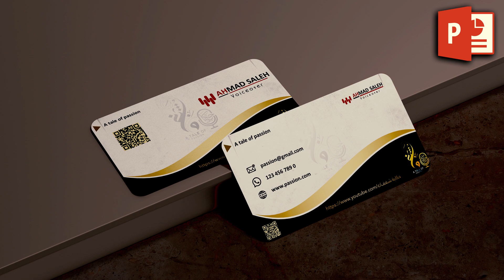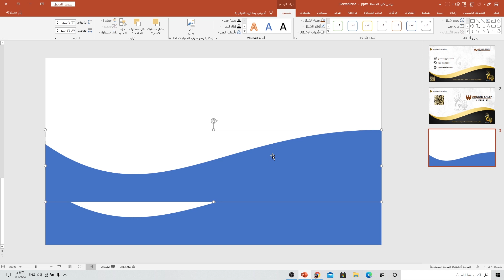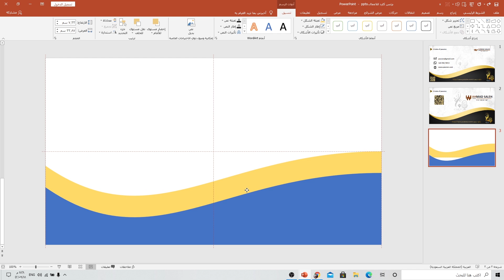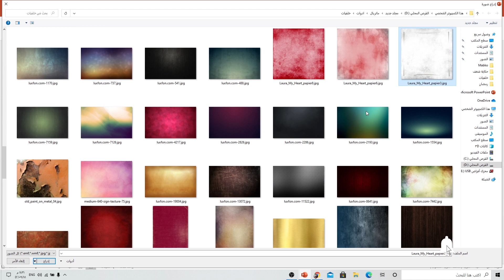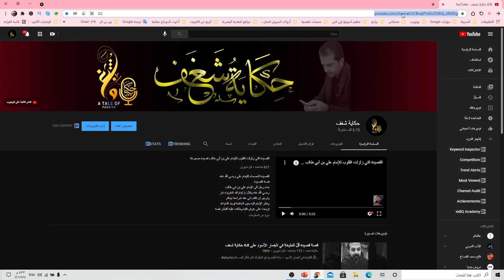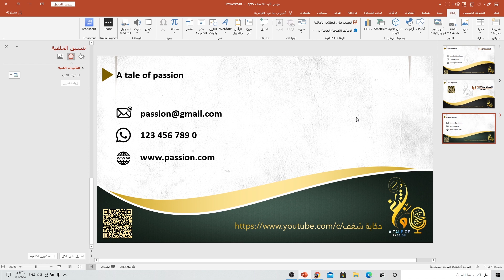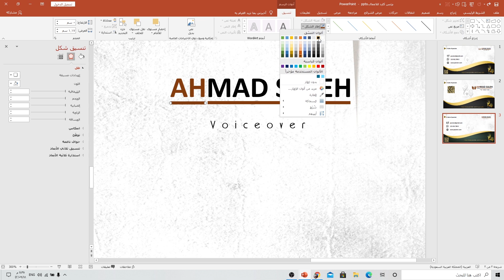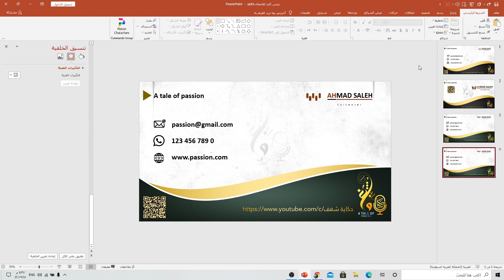كيفية تصميم كرت فيزيت في بوربوينت - Design business card In PowerPoint